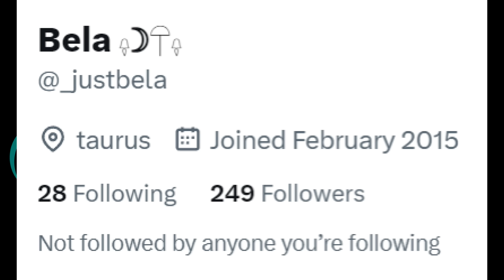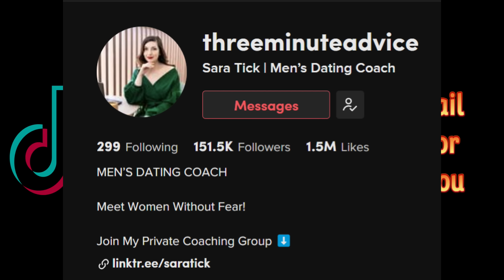Why men stopped dating (Part 20)